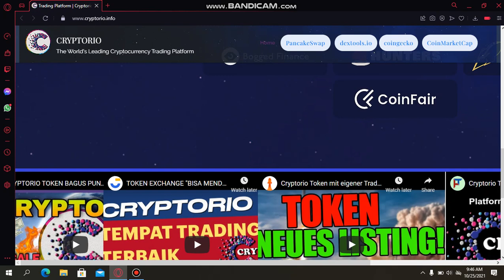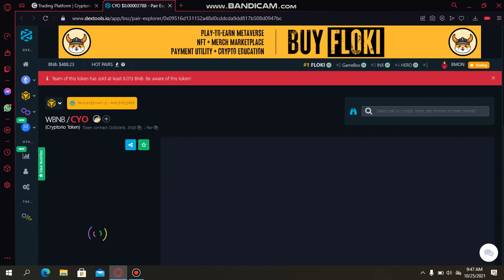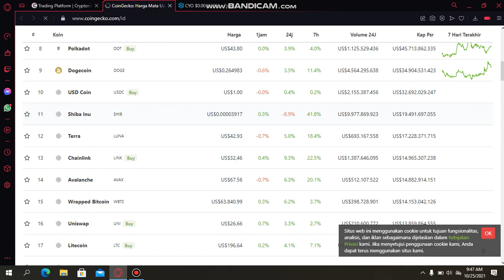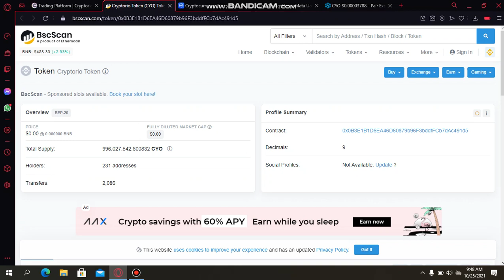new earning website 2021| token buy in pancakeswap| cryptorio website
Search User name on telegram👇👇
Technical Basit

Assalam-O-Alaikum :-
Doston Mera Name Hai Basit khan . Aur Main Sab Say Pehly Apnay Channel Par Aanay Walay Tamam Doston Ko Khush Amdeed Karta Hon . To Kya Hal Hai Meray Pyaray Doston . Main Umeed Karta Hon Kay Aap Sab Thekk Thakk Hon Gay .

[{( Owner Info )}]

Name :- Basit khan
Channel On :- Technology
From:- Lodhran

BY :-
TECHNICALBasit